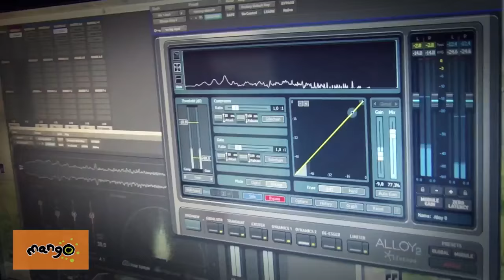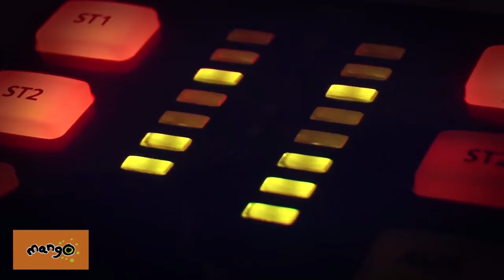╪My Sacrifice • Scott Stapp (CREED) & Yiannis Papadopoulos (Acoustic Performance/South Africa)╪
► O F F I C I A L S I T E